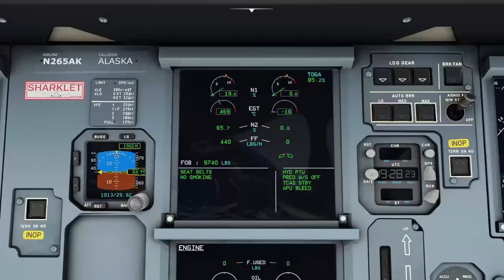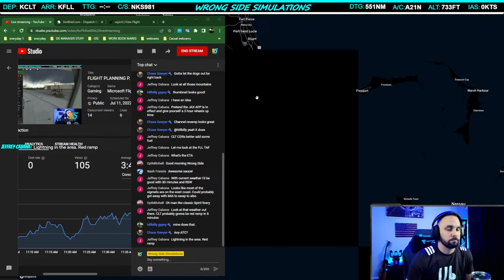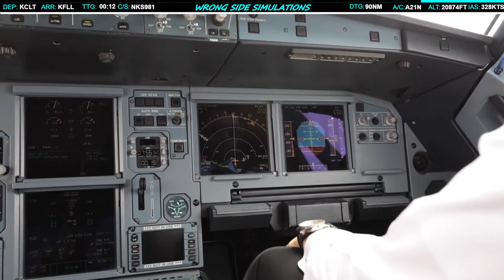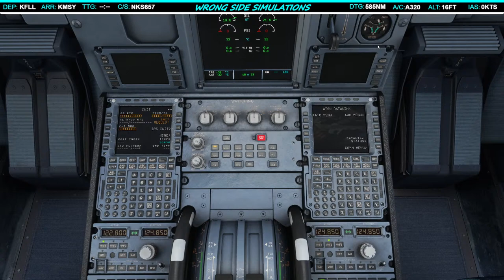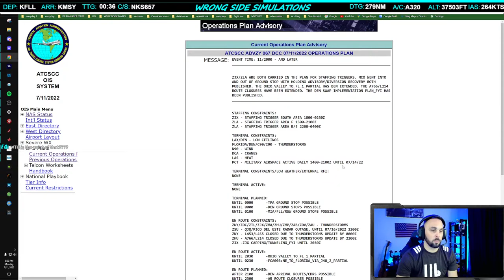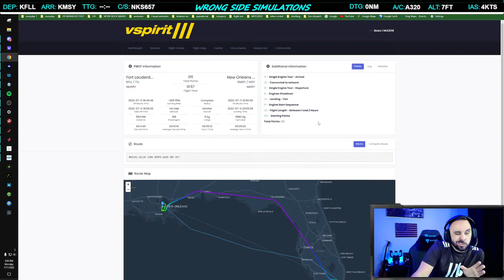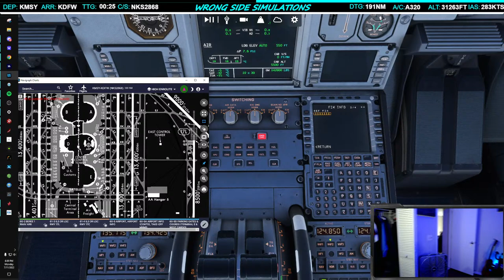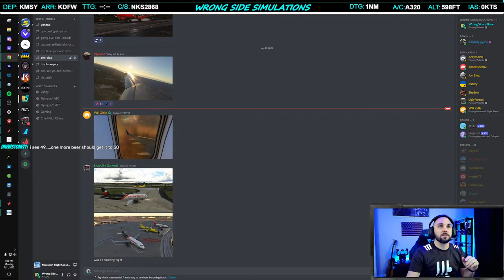FLIGHT PLANNING P. 2 W/CHAPTERS - ATC/WX CONSTRAINTS | MULTI LEG STREAM | FENIX A320 | MSFS | VATSIM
Buckle up for part 2 of in depth flight planning for simmers. Today we are flying on the eastern portion of the U.S. which usually means atc and weather issues! We will take a look at a few things flight dispatchers consider when planning flights with these kinds of constraints! After planning the flight, we will then fly the flight how we planned and put our strategy into action!

LEG 1 - KCLT/KFLL
LEG 2 - KFLL/KMSY
LEG 3 - KMSY/KDFW

CHAPTERS
STEAM START 00:00
INTRO 2:55
STREAM OVERVIEW 4:02
FLIGHT PLANNING - TUNNELING 8:24
PREFLIGHT 36:04
PUSHBACK/TAXI 1:04:34
TAKE OFF/CLIMB 1:15:16
CRUISE 1:25:43
LANDING 2:49:23
FLIGHT PLANNING 2 - REROUTES 3:09:07
PREFLIGHT 3:28:55
PUSHBACK/TAXI 3:46:40
TAKE OFF/CLIMB 2 3:57:50
AIRBORNE REROUTE 4:08:08
CRUISE 4:25:20
GO AROUND 5:37:51
LANDING 5:53:04
FLIGHT PLANNING - NO ISSUES 6:16:33
PREFLIGHT 3 6:25:05
PUSHBACK/TAXI 6:50:24
TAKE OFF/CLIMB 6:59:50
CUISE 7:15:58
LANDING 3 8:03:28
CPT SHAQ LANDING 8:08:34
OUTRO 8:33:38

Like my Capt Shaquille Oatmeal shirt?

Jetline Systems custom PC
GPU: NVIDIA GeForce RTX 3080
CPU: Intel(R) Core(TM) i7-10700K CPU @ 3.80GHz
Memory: 64 GB RAM
Current resolution: 2560x1440, 144Hz

Hardware:
Thrustmaster TCA Side stick
Thrustmaster TCA Throttle Quadrant
Thrustmaster TCA Throttle addon
Thrustmaster TCA Yoke
Thrustmaster TPR Pedals
Honeycomb Bravo thottle
Corsair VOID RGB ELITE Wireless Headphones